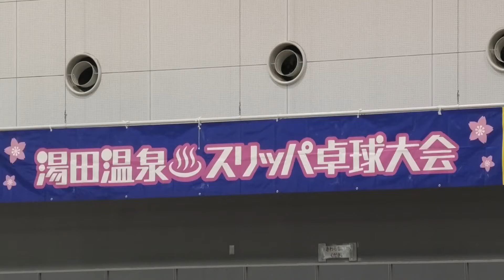第8回湯田温泉スリッパ卓球大会🏓♨️🏓 【やまぐちリフレッシュパーク】 元卓球日本代表メダリストも来場YouTube Table Tennis🔜No.004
【第8回湯田温泉スリッパ卓球大会】
白狐が見つけた、美白の湯～湯田温泉～の地で、毎年の恒例行事となりつつある「第8回湯田温泉スリッパ卓球大会」が開催されたので応援に行って来ました。

ラケットをスリッパに持ち替えるという温泉地ならではのスタイルで繰り広げられるゆる～いスリッパ卓球と思っていましたがいざ試合になると両者は真剣勝負でした。

今年のスリッパ卓球は、2カテゴリーで「一般の部」と「未経験者の部」のダブルスのみで、誰にでも優勝のチャンスあったようです。

元卓球日本代表の平野早矢香さん（ロンドン五輪銀メダリスト）もエキシビションマッチに参戦されとても盛り上がりました。
また、毎年仮装して参加される方も多くてとてもクオリティーの高い仮装だったのでとても凄くて良かったです。

これからも頑張って行く励みとなりますので何卒宜しくお願い致します。